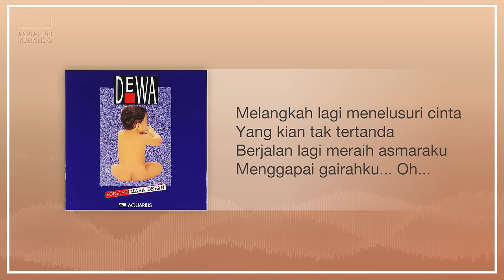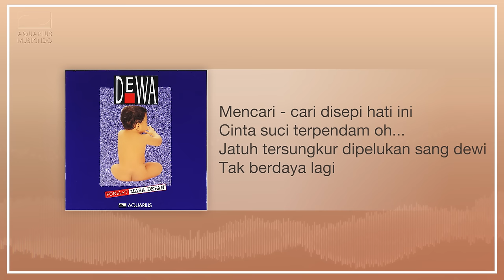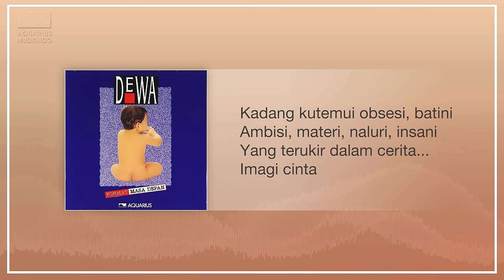Dewa 19 - Imagi Cinta | Official Audio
▶ Album : Format Masa Depan
▶ Composer : Ahmad Dhani
▶ Label : PT Aquarius Musikindo
▶ Publisher : PT Aquarius Pustaka Musik

Format Masa Depan adalah album kedua karya grup band Dewa 19 yang dirilis pada tahun 1994. Album ini merupakan album pertama Dewa 19 yang dirilis di bawah perusahaan rekaman HJ Productions dan di distribusikan oleh Aquarius Musikindo. Album ini melahirkan beberapa hits seperti "Aku Milikmu" dan "Tak 'Kan Ada Cinta Yang Lain